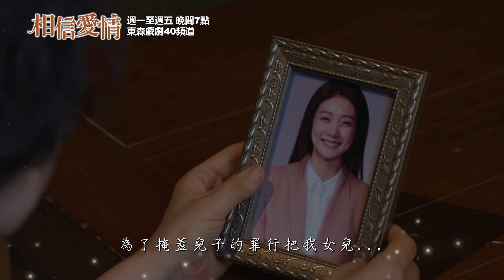【相信愛情】EP82：別再說都是為了我－週一至週五 晚間7點｜東森戲劇40頻道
【相信愛情】週一至週五 晚間7點